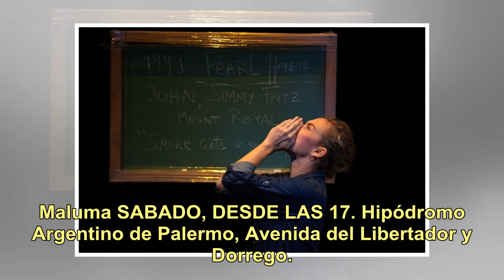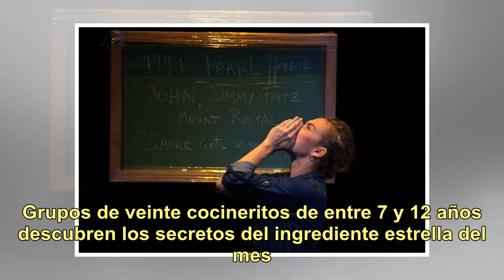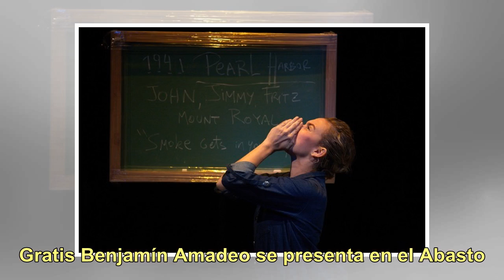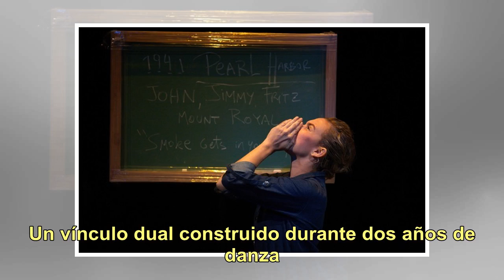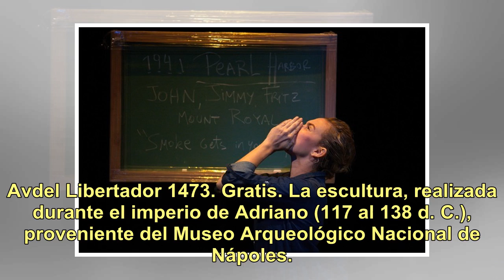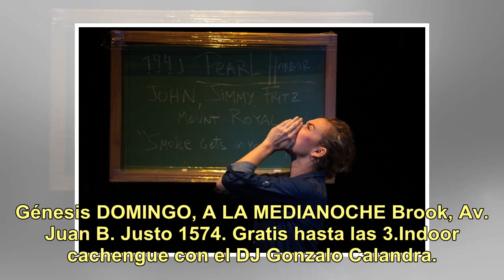Cartelera de espectáculos: los recomendados del fin de semana largo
Siete, tres. Sí, a los 73 años, Debbie Harry vuelve a liderar Blondie. Espíritu new wave, 40 años después. Newsletters Clarín De lunes a viernes por la tarde. Rock & Pop Festival SABADO, DESDE LAS 16. Estadio Obras. Vuelve unos de los megafestivales pioneros de nuestro país, que en su cuarta edición...